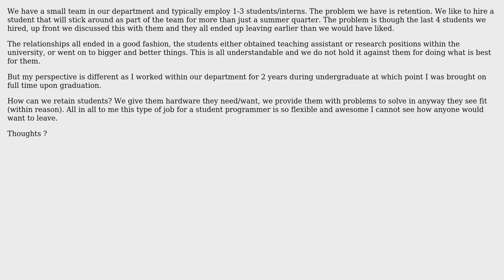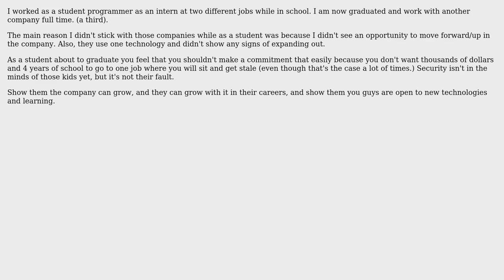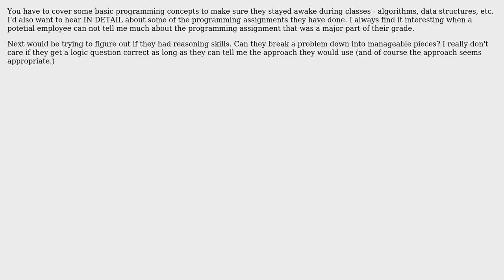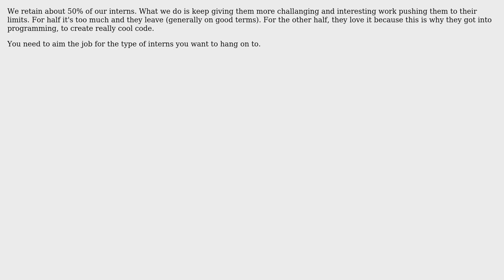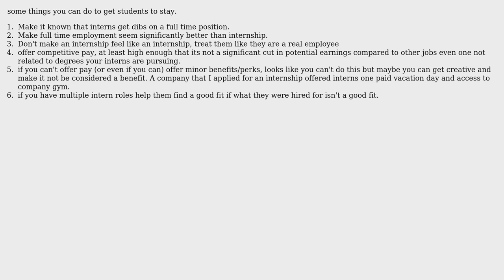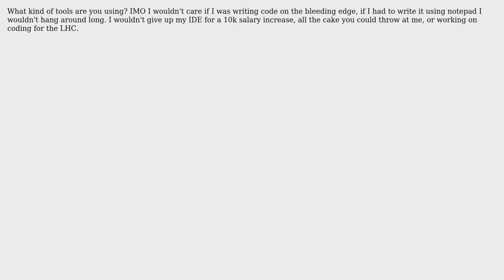Software Engineering: How to retain student/intern programmers? s (13 Solutions!!)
Software Engineering: How to retain student/intern programmers? ?

With thanks & praise to God, and with thanks to the many people who have made this project possible! | Content (except music & images) licensed under CC BY-SA | Music | Images & others | With thanks to user WalterJ89 user Tristan Havelick user Terence Ponce user Scott user Ryathal user Paul Nathan user Morgan Herlocker user MM01 user JeffO user David Thielen user Chris user BlackICE user bigtang user aubreyrhodes user anon and the Stack Exchange Network Trademarks are property of their respective owners. You are responsible for your own actions.